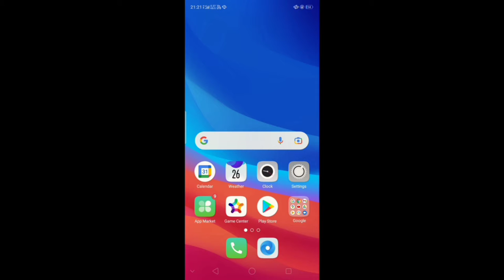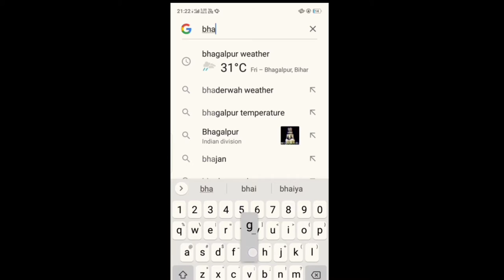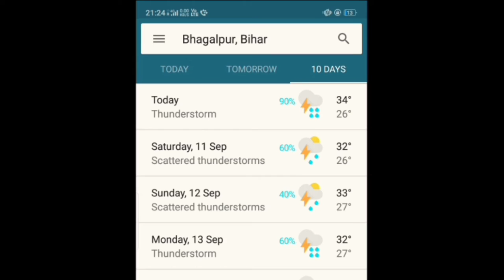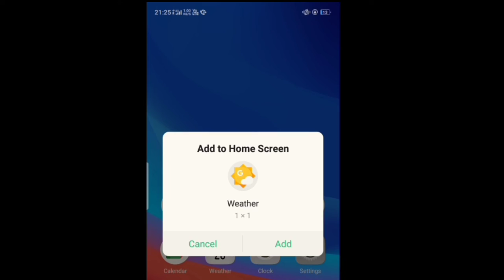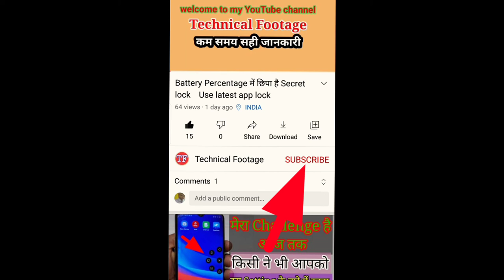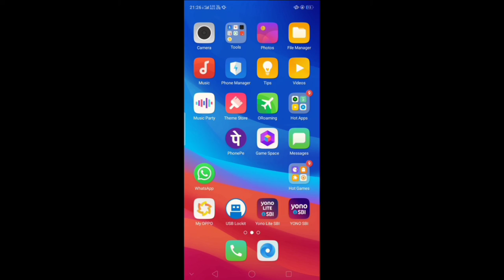मौसम की जानकारी live weather update Barish kab hogi kaise pata Karen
Hi friends, Aaj ke video mein ham aapko bataenge ki kaise aap apne mobile se chutkiyon mein pata kar sakte hain ki aap ke Kshetra mein ya Kisi bhi Kshetra mein barish kab kahan aur Kitna hone wala hai vah bhi Bina koi other apps install kiye hue to Agar video acchi lagti hai to video ko like and share Karen aur Agar abhi tak aapane mere channel ko subscribe nahin kiya hai to channel ko subscribe Karen thanks.